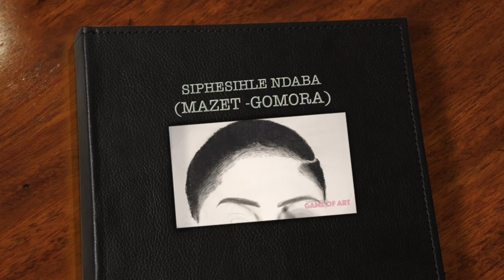Drawing SIPHESIHLE NDABA | South Africa (Mazet - GOMORA) Pencil Art Drawing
GAME OF ART AFRICA | E08 | SOUTH AFRICA | SIPHESIHLE NDABA (Mazet - GOMORA) Pencil Art Drawing